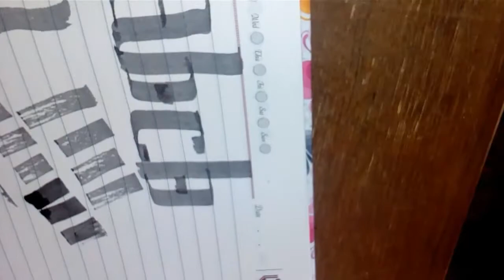Review (home made calligraphy pen !!!!)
My newest and firstvideo in this I used my diy calligraphy pen made up of an every day alluminium can , icecream stick , cutter ,etc. You can have same discription by how to make a calligraphy pen